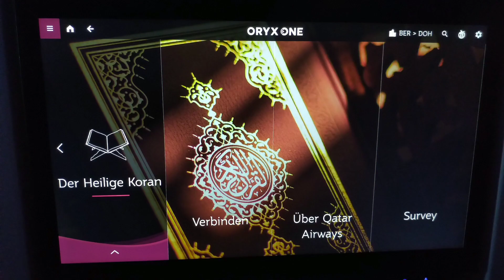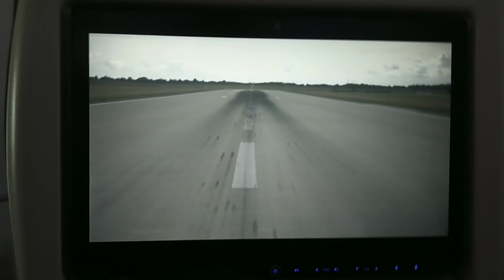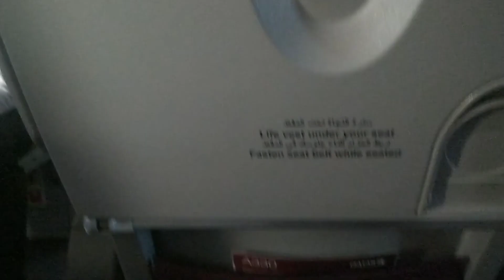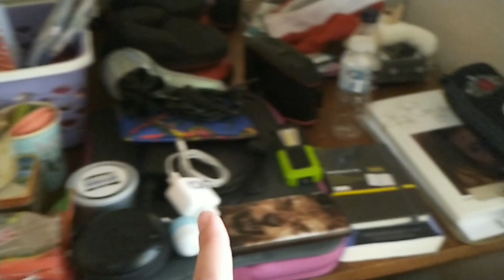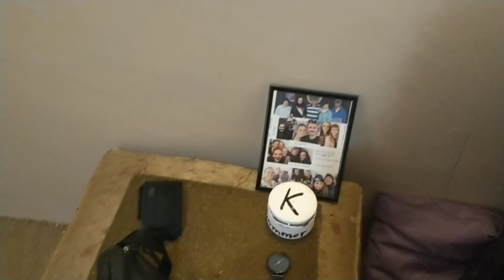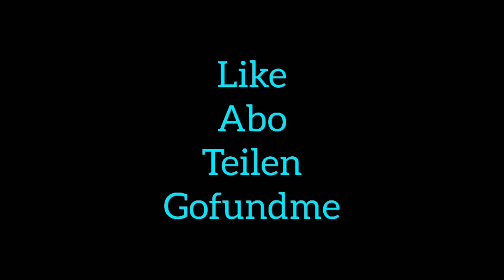Kenia Vlog #2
Freut euch auf wöchentliche Reiseberichte über mein Auslandsjahr in Kenia.